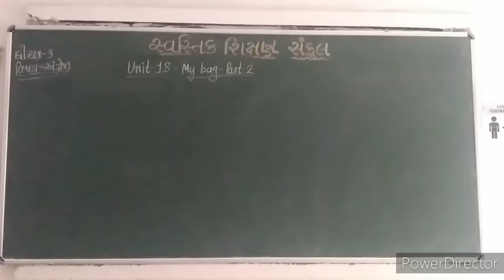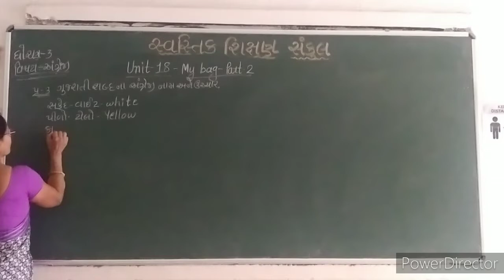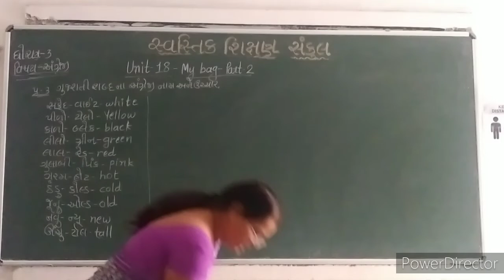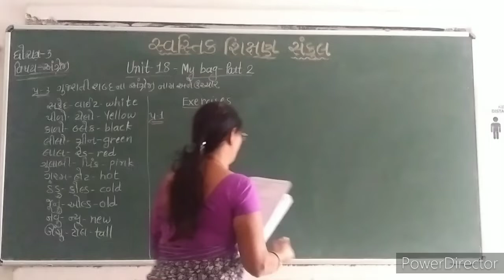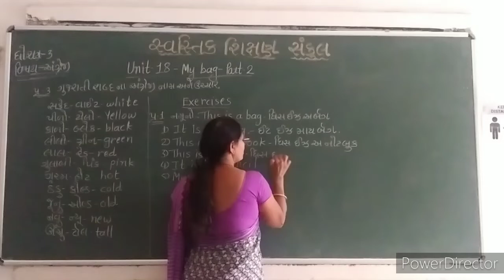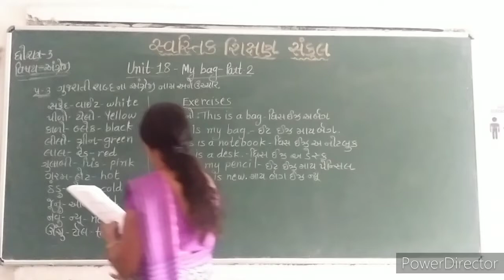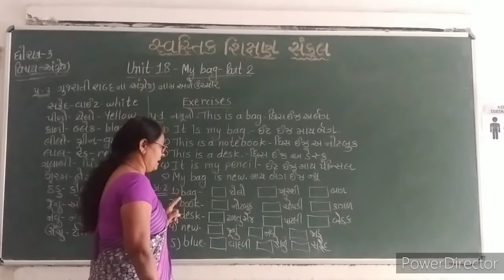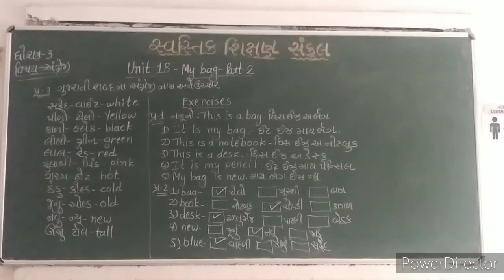2021-22 | STD 3 | ENGLISH | UNIT 18 PART 2 | GUJARATI MEDIUM | SWASTIK NAVA NARODA